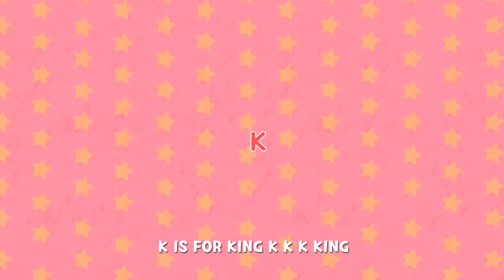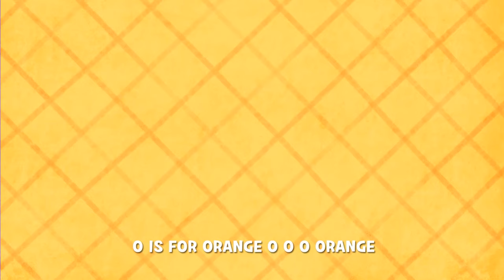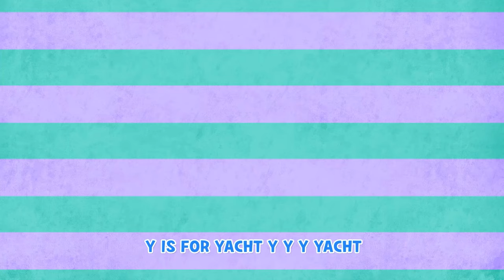Phonics Song | Alphabet Songs For Kids | Nursery Rhymes and Baby Songs | Larva Kids Songs